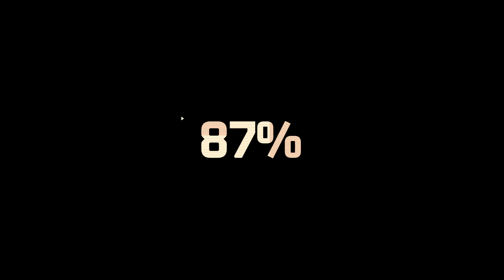Killjoy Highlights - Fracture (Competitive) KDA 12/20/8